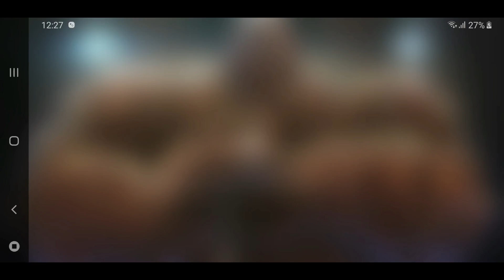Fastest RoL Speedrun with Ghost? 19:50 on Android device - Marvel Contest of Champions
If it was iOS, I think I could have cut the time by at least 30 seconds. For Juggernaut fight, I was just trying to cycle as many SP2 and didn't care about the damage taken.

Wolverine fight was going to be RnG fest and once I had him at assassin range, I was sure he would go down. The rest is as it shows.

I have seen some people do it in 20:50 - 22:45 but not in under 20 minutes. But limited data out there.